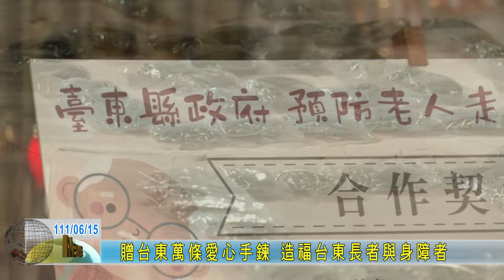20220615 贈台東萬條愛心手鍊 造福台東長者與身障者